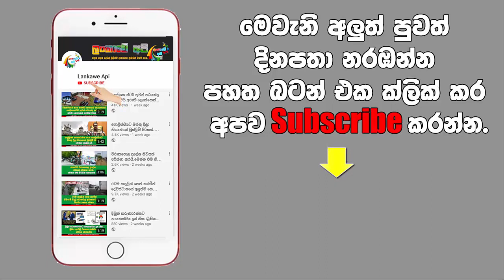සුන්දරා සුද්දී සමග යුග දිවියට? kavindya dulshani.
හැමෝම හොයපු කොලම්කුට්ටමේ සුන්දරා  සහ සුද්දිගේ අලුත්ම ෂුට් එක.